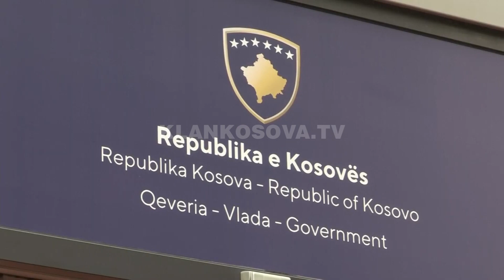Analistët: BE do t’i tregoj Kurtit që nuk mund ta shmang dialogun - 01.03.2021 - Klan Kosova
Teksti: Besnik Tahiri
Pamjet: Erand Hyseni/Tanjug
Montazhi: Kushtrim Ferizi